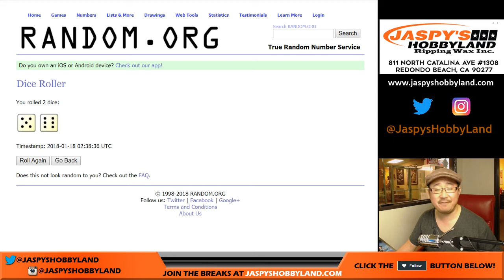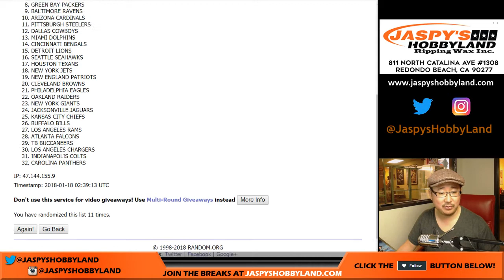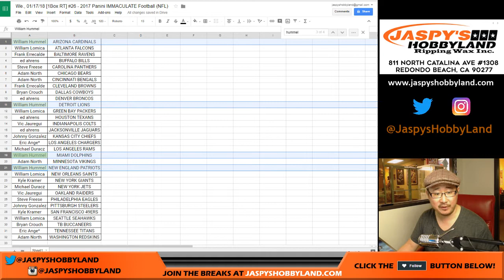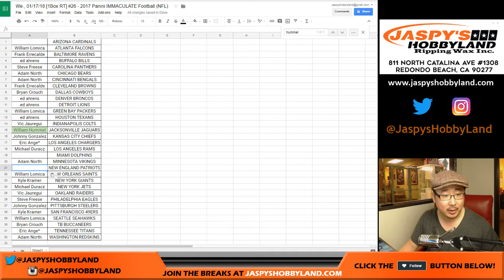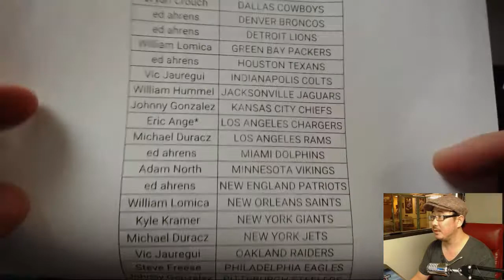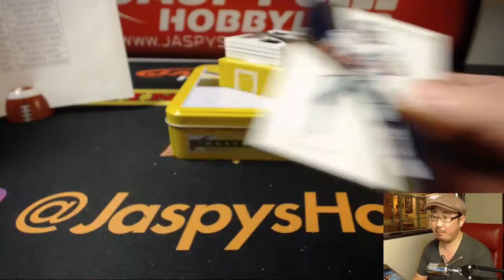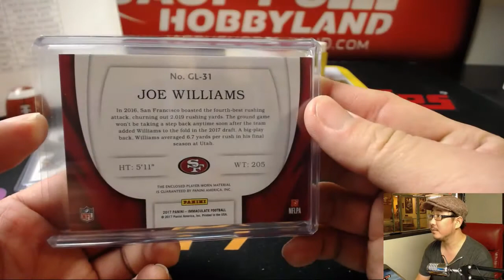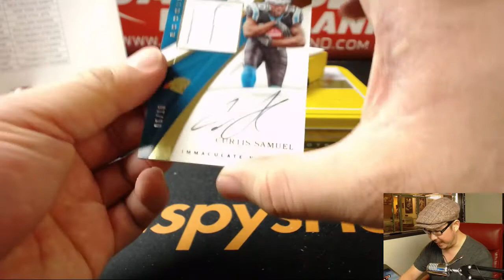We., 01/17/18 [1Box RT] #26 - 2017 Panini IMMACULATE Football (NFL)